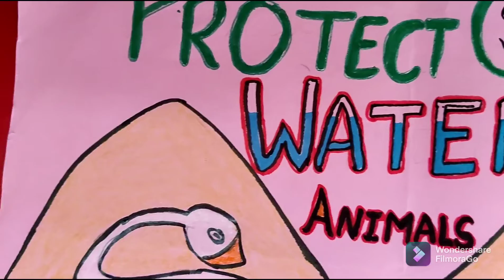Silent message for every one plz save our environment 🙏😢Save our Animal's,🐢🦖🐉🦎🐲🦕🐊🐍🐟🐠🐋🐬🐳 and Water 💧